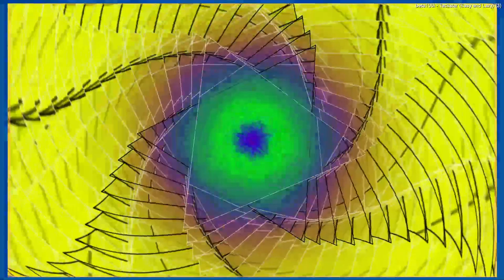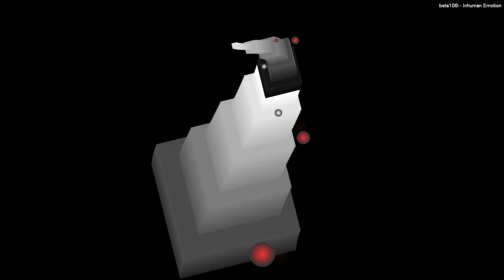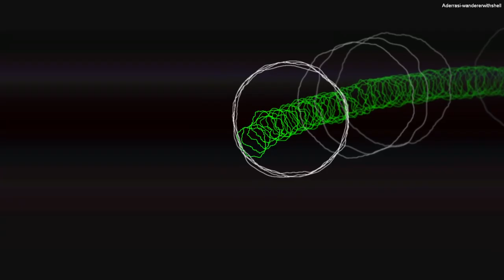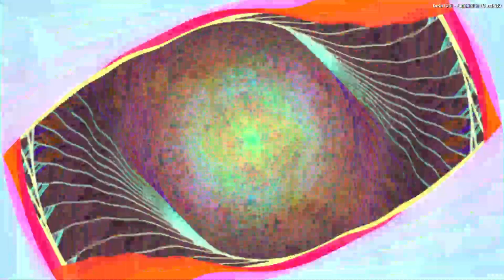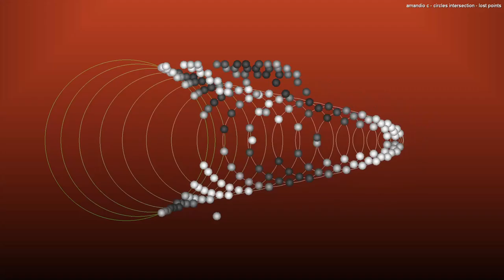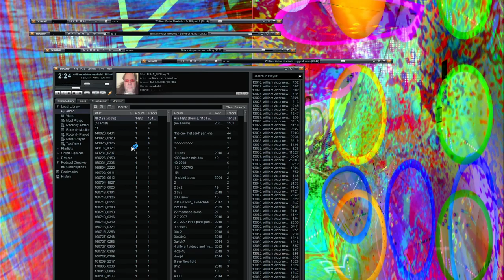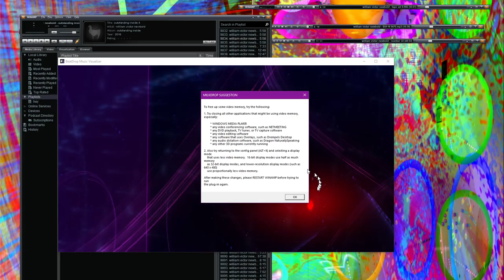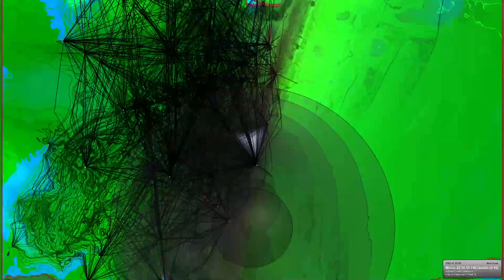[EPILEPSY WARNING] *Photosensitivity Warning*